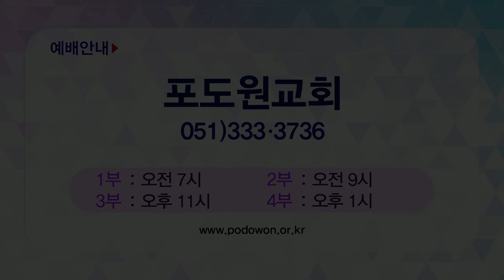김문훈 목사 비전메시지 455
김문훈 목사
포도원교회
'성령의 이끌림'